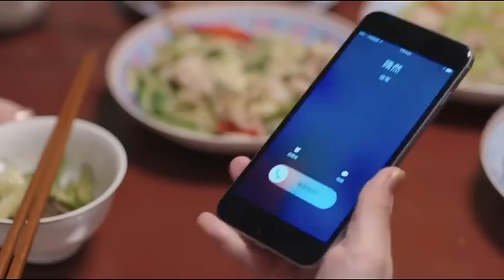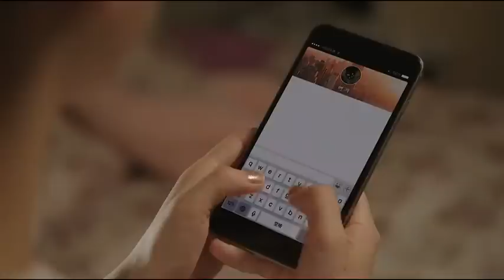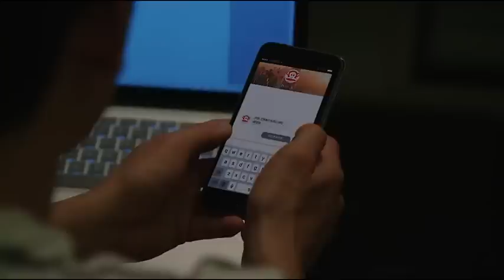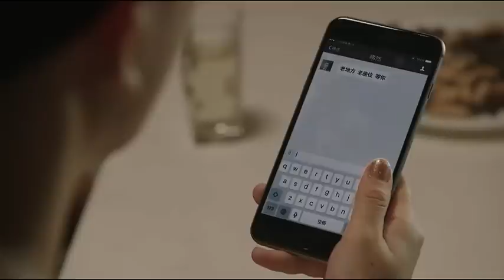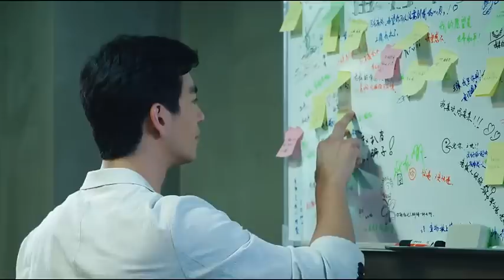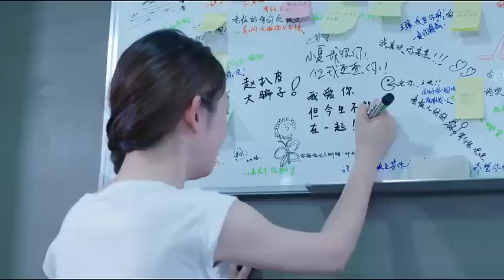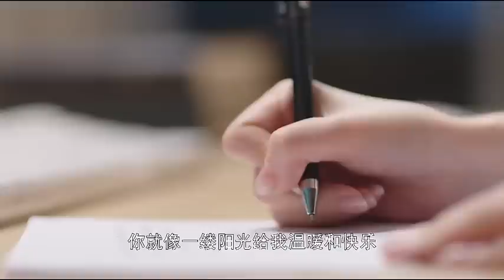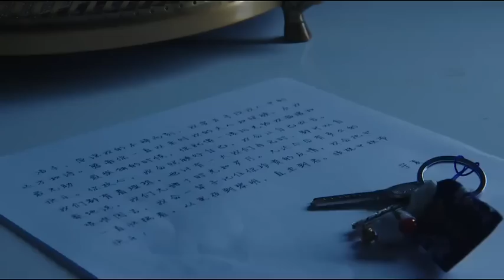MUTLISUB【很想很想恋上你/ Missing You】▶EP 31💋 甜度爆表🤳霸道总裁在女友面前却是小奶狗🌹被心机女插足💘历尽艰辛找回真爱🤳走上人生巅峰💃 丹尼斯-吴# 蒋梦婕